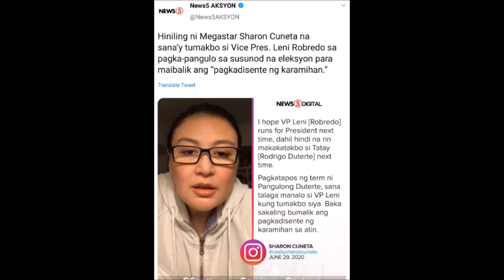SHARON CUNETA KUMABILA NA MAY HINILING KAY VP LENI ROBREDO MGA NETIZEN NAG REAK DITO ALAMIN